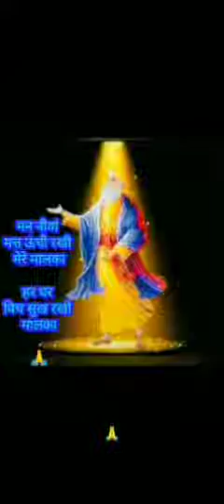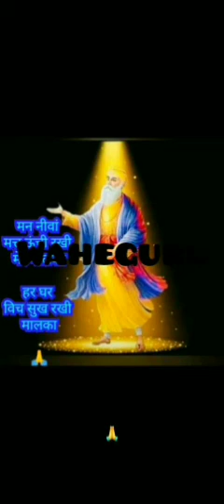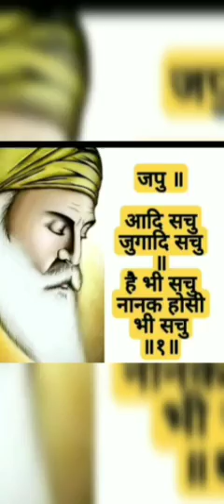waheguru waheguru simran waheguru_wah_wah_guru_simran